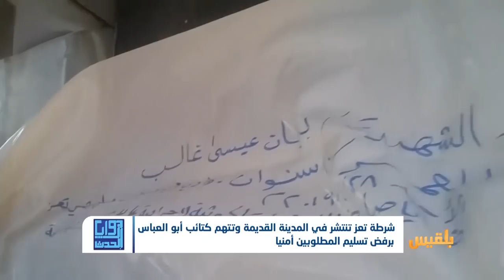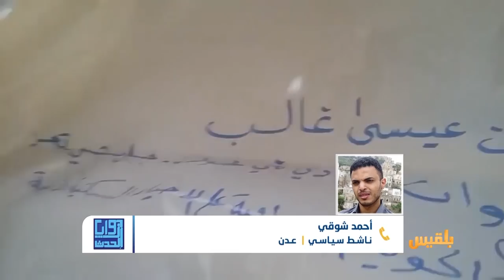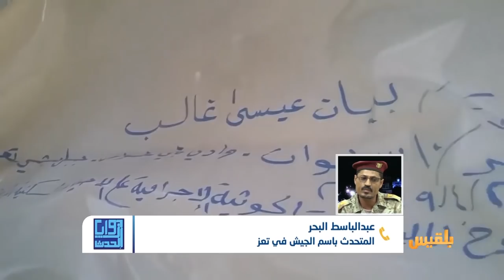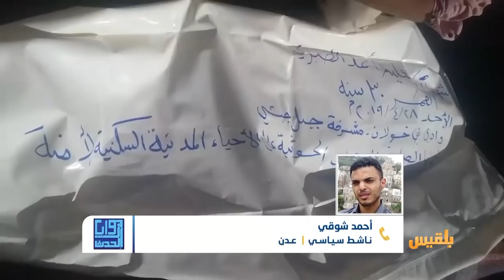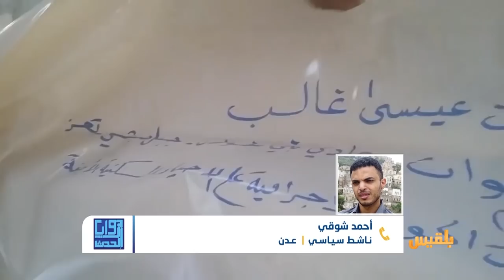زوايا الحدث |تعز .. ما مصير المطلوبين أمنيا بعد خروج كتائب أبو العباس من المدينة؟|تقديم : شادي نجيب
قال مدير شرطة تعز العميد منصور الأكحلي، إن الاجهزة الامنية تمكنت من فتح كافة المربعات في المدينة والانتشار فيها.
وأوضح مدير الشرطة أن الحملة الأمنية لم تحقق أهدافها حتى الآن بشكل كامل، متهما كتائب أبو العباس بالتعنت في تسليم المطلوبين أمنيا، طبقا لما تم الاتفاق عليه.

وكانت شرطة تعز قد أعلنت ارتفاع أعداد ضحايا المواجهات التي شهدتها مدينة تعز خلال الأيام الفائتة الى مائة وخمسة عشر شخصا بين قتيل وجريح من المدنيين والعسكريين.

نتوقف عند هذا الخبر لنناقشة في محورين

أسباب وآثار  رفض كتائب ابو العباس تسليم المطلوبين امنيا

دور السلطة المحلية وقوات الامن في تطبيع الحياة بالمدينة...